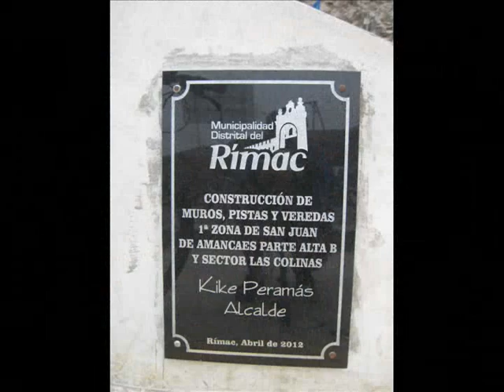ENTRENAMIENTO TREPADA SAN CRISTOBAL Y AMANCAES 19.MAY.12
Todos están invitados a participar de nuestros entrenamientos, los sábados nos encontramos de 7 a 7,30 am en la Plaza Mayor de Lima.
Trepamos el Cerro San Cristobal, luego San Juan y la Flor de Amancaes.